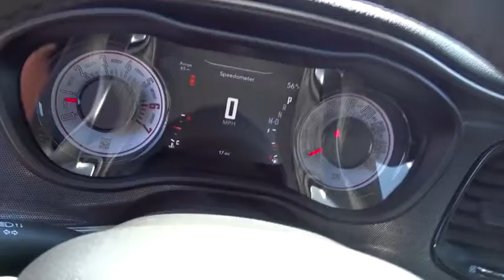2017 Dodge Challenger Columbus, Lancaster, Central Ohio, Newark, Athens, OH C12752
2017 Dodge Challenger
2017 Dodge Challenger R/T COUPE - Stock#: C12752 - VIN#: 2C3CDZBT0HH567317

2840 N. Columbus St.